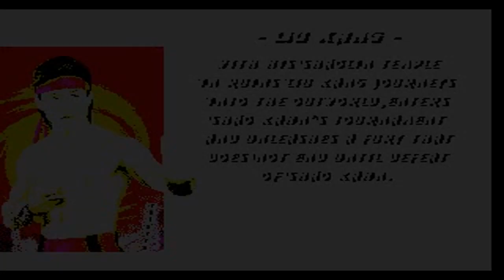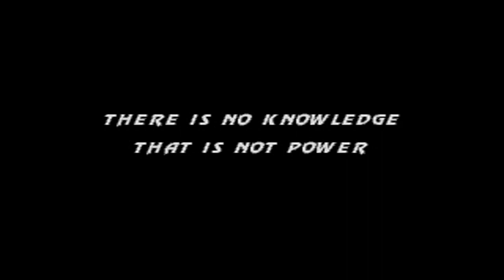MORTAL KOMBAT REVELATIONS - ( HACK / MEGA DRIVE) - [ LIU KANG MK2 ] - PLAYTHROUGH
Salve salve meus amigos, tudo beleza ?! Vamos para mais um jogo de Mega Drive, hoje trago pra vocês, um hack incrível chamado : Mortal Kombat Revelations